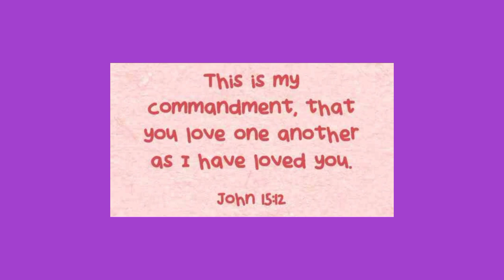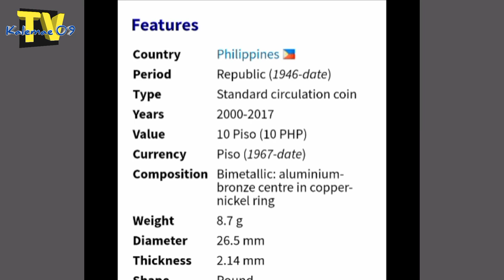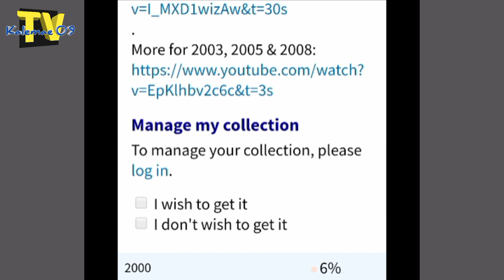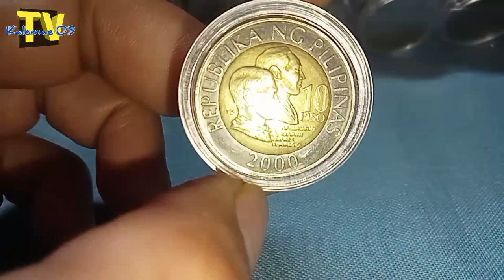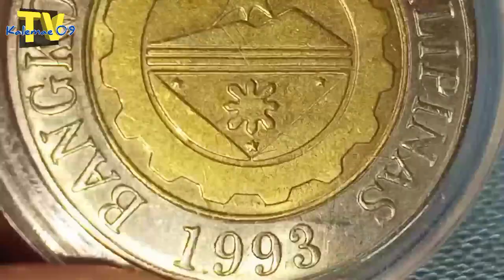Coin sa sirkulasyon na aabot sa 2-4k ang halaga year 2000